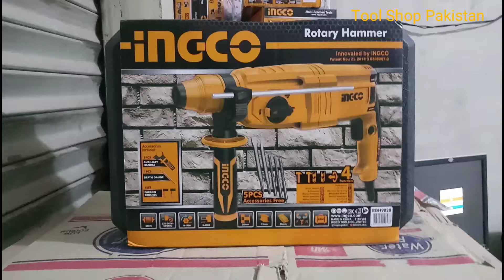Ingco Rotary Hammer Hilti Drill 800W - RGH9028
Voltage:220-240V~50/60Hz
Input power:800W
No-load speed:0-1100rpm
Impact rate:0-4000bpm
Impact energy:2.5J
Max.drilling capacity:
Concrete:26mm
Steel:13mm
Wood:30mm
SDS plus chuck system
With 3 drills and 2 chisels